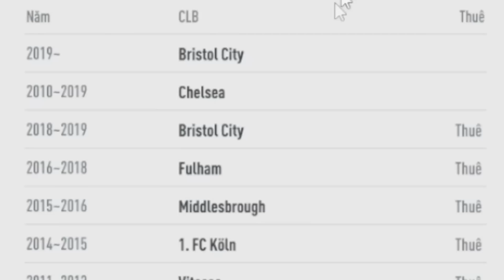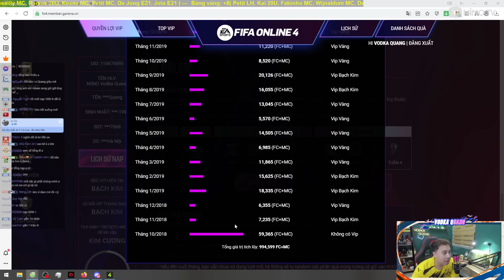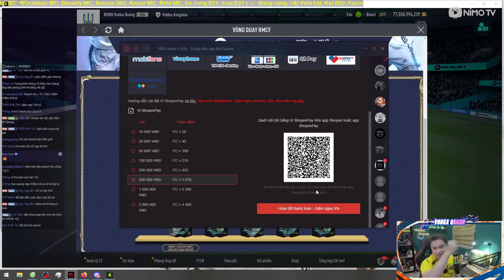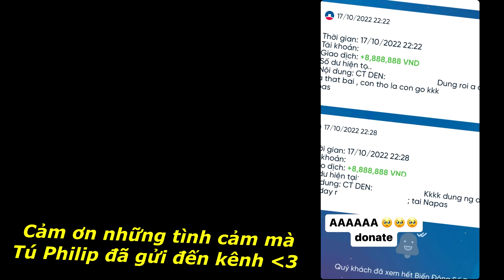Vodka Quang | Tiếp kèo mở thẻ E21 +8, Bất ngờ số tiền nạp với FIFA4 và bụt Tú Philip góp kèo Full SK